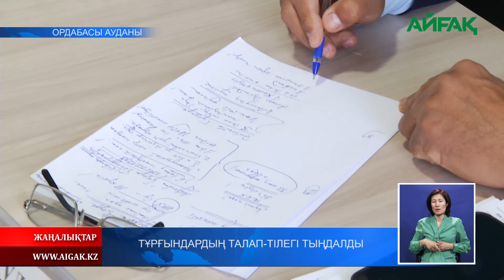09.12.2021ж. Тұрғындардың талап-тілегі тыңдалды